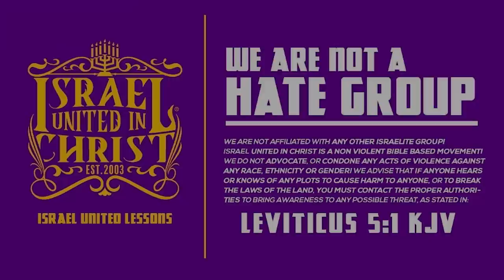DODGE CITY PROJECTS KID THOUGHT GOD WAS WHITE